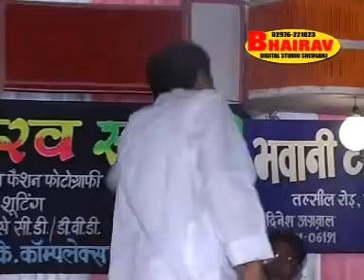AARTI | Picham dhara su Baba Ramdev ji Aarti - Gopal Bajaj live Bhajan | बाबा रामदेव जी की आरती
HARIOM FAMILY BUILT THIS TEMPLE .THE CONSTRUCTION OF THE TEMPLE LASTED FROM 1995 TO 2006 . THE REPUTATION OF THE TEMPLE DID FEB 26 2006 TO 2 MARCH 2006. THIS BIG TEMPLE LOCATED IN SHEOGANJ, DIST - SIROHI, STATE - RAJASTHAN , INDIA .THIS TEMPLE IS CALLED HATHI WALA MANDIR .JAI BABA RI.